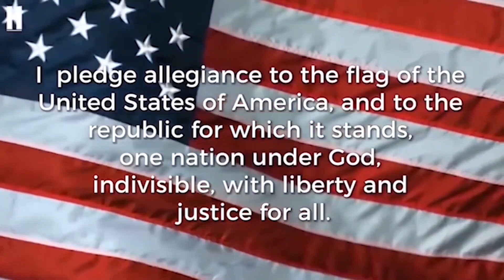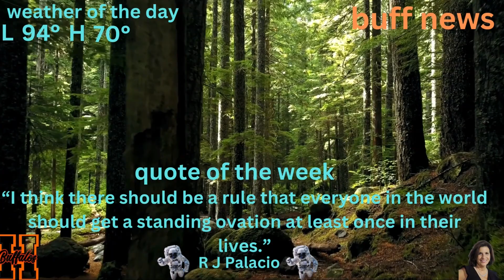september 27 2023